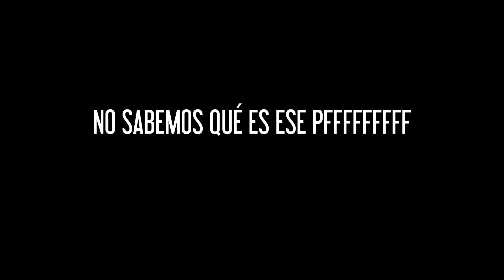SPOT PFFFF La Primitiva